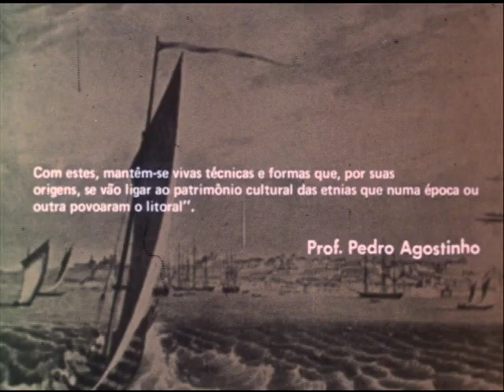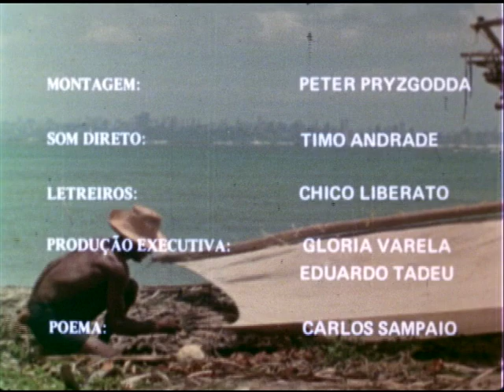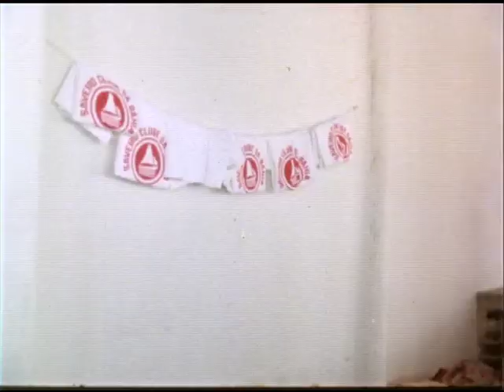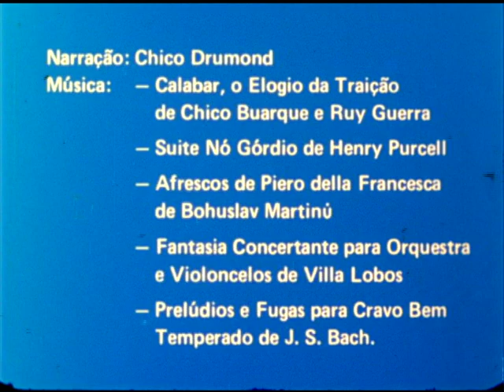A Morte das Velas do Recôncavo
1976, cor, 22 min
Sinopse: "(...) o desaparecimento do saveiro, a mais típica embarcação à vela da Bahia de Todos os Santos, que durante séculos constituiu destacado componente plástico ou estético do paisagismo baiano, além de desempenhar uma importante função econômica, trazendo das ilhas e cidades do recôncavo o peixe, as frutas e verduras necessários ao abastecimento das feiras da capital (Centro Cultural São Paulo / Filmografia Brasileira).

Ficha técnica:
Companhia produtora: Embrafilme S.A.
Produção executiva: Gloria Varela; Eduardo Tadeu
Argumento, roteiro e direção: Guido Araujo
Direção de fotografia: Thomaz Farkas
Assistência de fotografia: João Farkas; Eugênio Gusmão
Som direto: Timo Andrade
Montagem: Peter Pryzgodda
Letreiros: Chico Liberato
Narração: Chico Drumond

Músicas:
Suite Nó Górdio, de Henry Purcell;
Afrescos de Piero della Francesca, de Bohuslav Martinú;
Fantasia Concertante para Orquestra e Violoncelos, de Heitor Villa-Lobos;
Prelúdios e Fugas para Cravo Bem Temperado, de J. S. Bach
Calabar, o Elogio da Traição, de Chico Buarque e Ruy Guerra